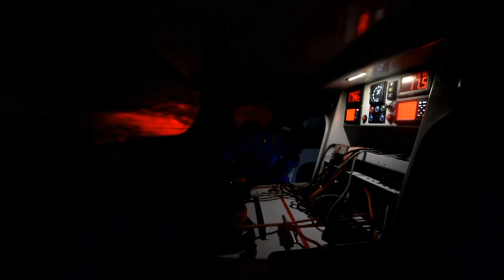Spirit of Hungary - Delivery sailing for Transat Jacques Vabre 2015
Spirit of Hungary Ocean Sailing Project

Delivery sailing from Les Sables d'Olonne to Le Havre, for the start of the Transat Jacques Vabre 2015 double-handed transatlantic race.

Skipper: Nándor Fa
Co-skipper: Péter Perényi
Guests onboard: György Fináczy and Péter Fináczy

Edited: © mixPRess - Lili Fa

Spirit of Hungary Oceáni Vitorlázó Projekt
Delivery vitorlázás Les Sables d'Olonne-ból Le Havre-ba, a 2015-ös Transat Jacques Vabre kétszemélyes Atlanti-óceán-átkelő vitorlás verseny rajtjára.

Skipper: Fa Nándor
Co-skipper: Perényi Péter
Vendégek a fedélzeten: Fináczy György és Fináczy Péter

Szerkesztő: © mixPRess - Fa Lili